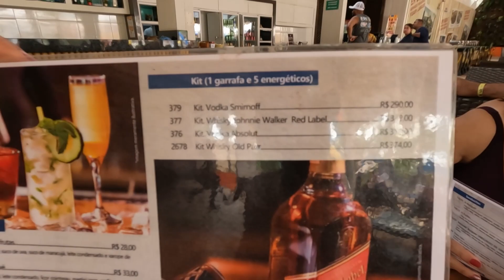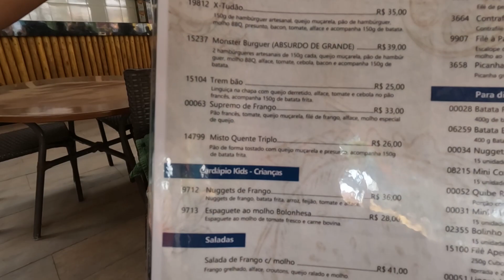Atrações do Parque Aquático Clube Privé em Caldas Novas - Goiás | Veja se é Bom!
Olá meus viajantes.
Hoje vou mostrar para vocês um pouco das atrações do Parque Aquático Clube Privé.
O parque é pequeno mas vale a pena conhecer as atrações desse lugar.
Seja para se divertir ou relaxar, com certeza esse é um destino excelente para te atender!

Saiba como é e o que fazer nesse parque da linha Privé.

Veja nesse vídeo as principais Atrações do Parque Aquático Clube Privé em Caldas Novas - Goiás | Veja se é Bom e se Vale a pena.
Também mostramos onde fica o clube Privé e como chegar até lá. Mas é sem mistério, localizado próximo ao Centro de Caldas Novas é um clube super fácil de encontrar.

Esse parque fica bem localizados próximo ao centro da cidade, ele fica ao lado do Water Park que também faz parte da mesma rede de clube O PRIVÉ DIVERSÃO. Rede Privé Hotel Caldas Novas